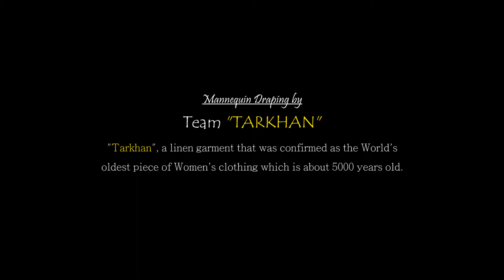Team "Tarkhan" - Mannequin Draping Challenge 2020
"Tarkhan", a linen garment that was confirmed as the World's
the oldest piece of Women's clothing which is about 5000 years old!

Materials used: Waste cloth, Jute, Paints...

Team Tarkhan, a team of 6 members drapes the mannequin using jute, waste cloth, and a beautiful artwork Madhubani...

Warms Greetings,
Waves Institute of Fashion Designing